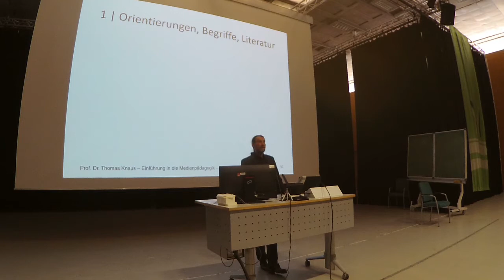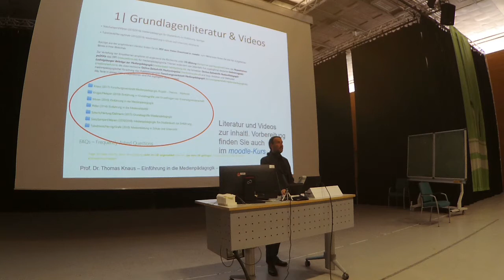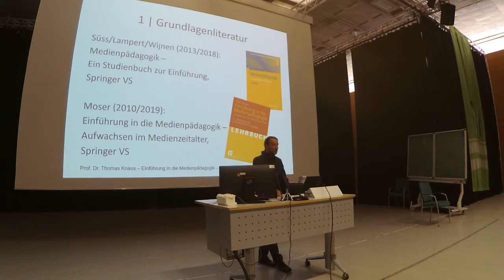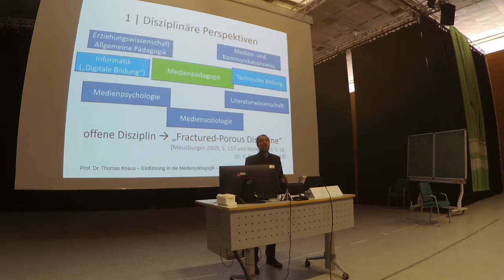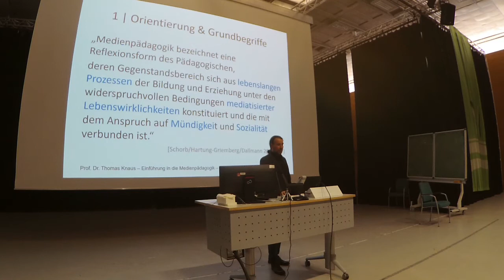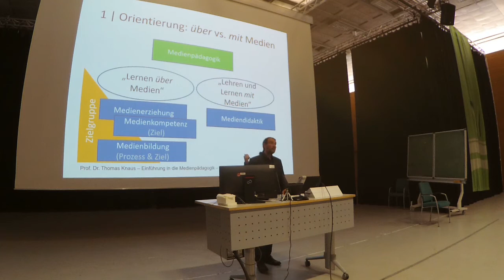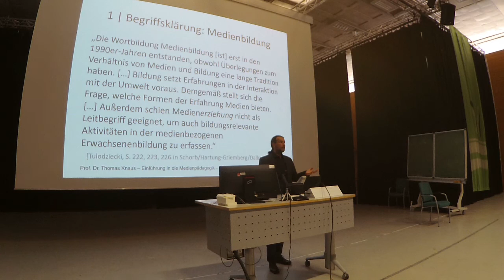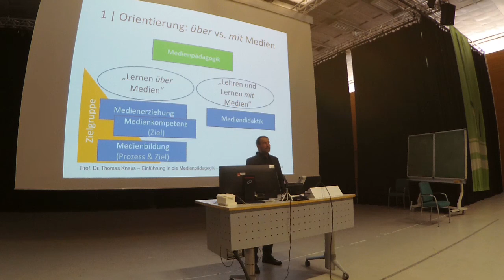02a. Einführung Medienpädagogik: 1 Präliminarien & Orientierungen, Nr 2a: erste Begriffe & Literatur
2. Video der 1. Sitzung zu "Präliminarien und erste Orientierung in der Medienpädagogik" (Einstieg in die Einführungsvorlesung)

Aufzeichnung der Vorlesung "Einführung in die Medienpädagogik" von Prof. Dr. phil. Thomas Knaus an der PH Ludwigsburg. Bei diesem Video handelt es sich um Teil 2 von 3 der ersten Sitzung zu "Orientierungen, Grundbegriffen und Grundlagenliteratur" in dem zunächst orientierend in diese Einführungsveranstaltung eingeleitet, zentrale Fragen und Zielperspektiven der medienpädagogischen Praxis kurz dargestellt und die akademische Disziplin der Medienpädagogik wissenschaftstheoretisch verortet wird. Im folgenden dritten Teil (3 von 3) dieser einleitenden Veranstaltung gebe ich noch ergänzende Hinweise zur (Online-)Literaturrecherche für das erfolgreiche (Selbst-)Studium.